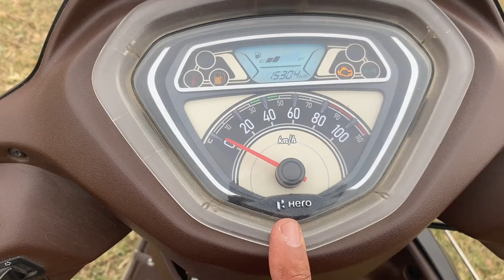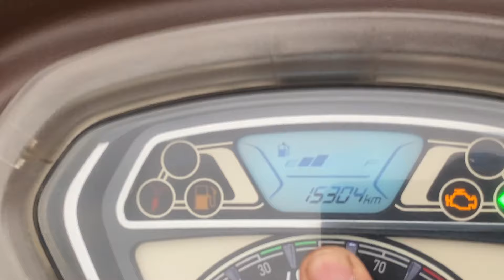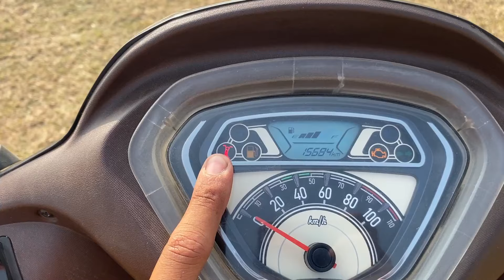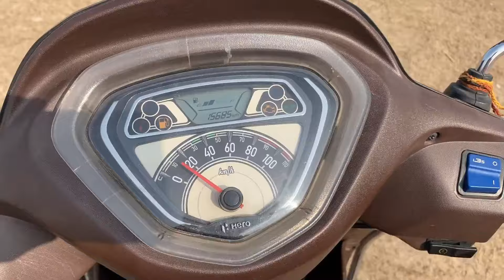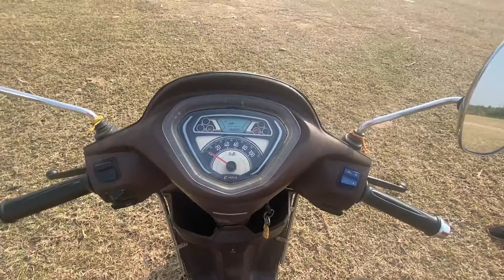हमारी पहली Hero Pleasure scooty | Second Hand बिल्कुल नंयी जैसी 🔥 मात्र र.40,000 | हमने कैसे ली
Dosto is vlog me hamne apke saath apna second hand scooty ka experience share kiya hai because two wheeler and for wheeler sabka ek sapna hota hai or jarurat bhi hoti hai .